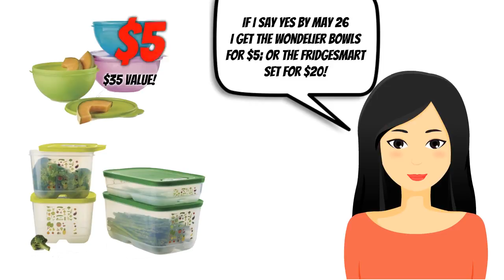Say Yes to Tupperware in May! Call Chef Mike!